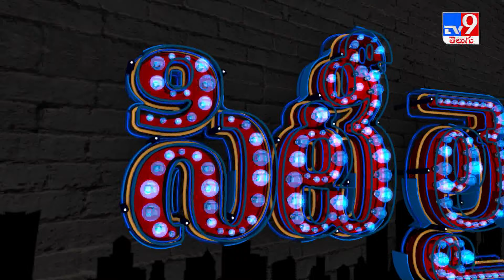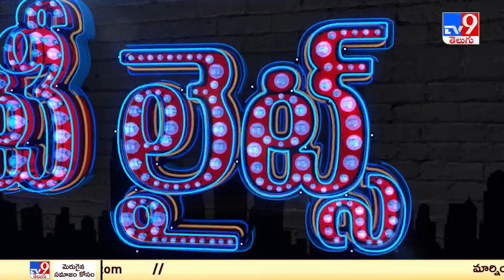TIMES Education Excellence awards 2023 | City Lights - TV9